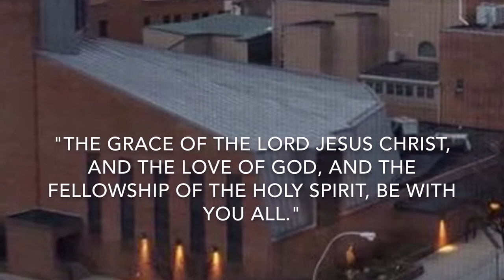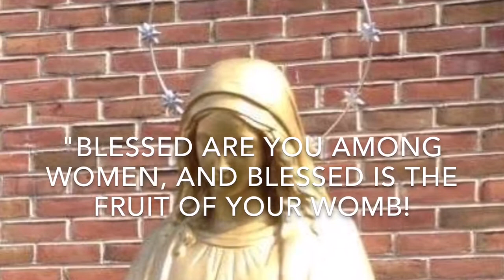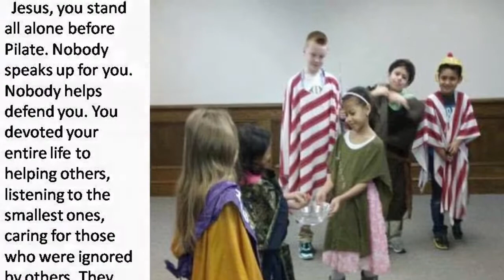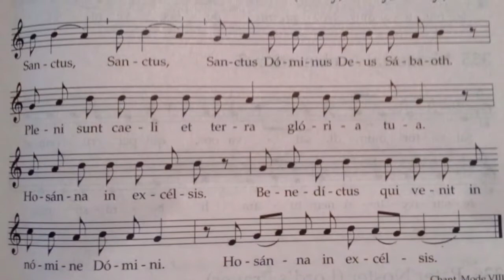The Feast of the Assumption of the Blessed Virgin Mary in Lebanon